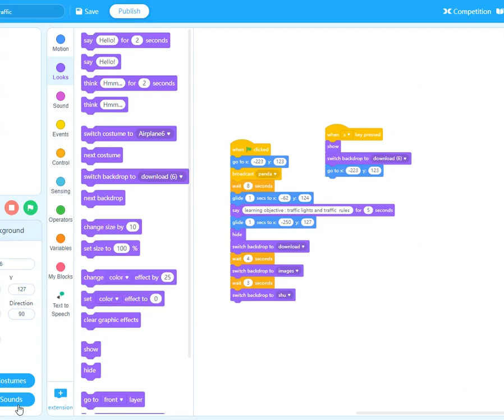Traffic Signal Awareness Scratch Program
Traffic Signal Awareness Scratch Program by Shubhangi